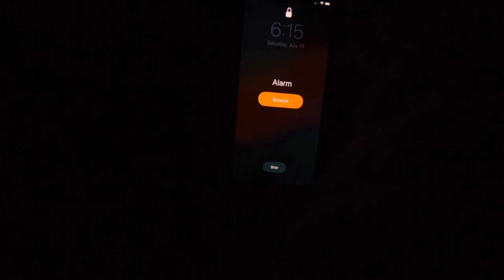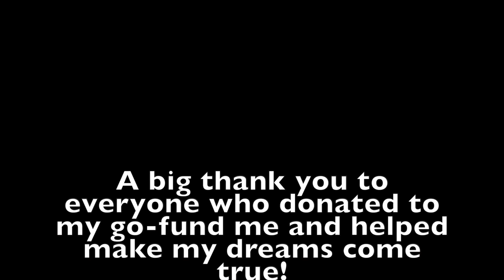Dominican Republic 2019:My GLA Experience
This summer, I had the fantastic opportunity to travel to the Dominican Republic with 30 American students alongside Global Leadership Adventures to work on Health Care related projects. In 14 days, we built a bathroom for a family, a water tank for a community and handed out medicine and vitamins to the sick. We also travelled to a freshwater cave, went body surfing in one of the most beautiful beaches and snorkelled. This life-changing trip wouldn't have been possible without my family, friends, relatives, and other people who donated to my go fund me, so I could participate on this trip. I am so grateful to all the people I met and all the memories that were made on this trip.